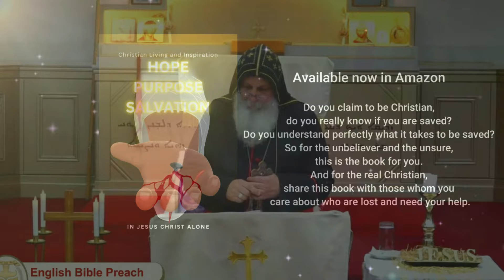THE REIGN OF EVIL WILL COME TO AN END | Mar Mari Emmanuel